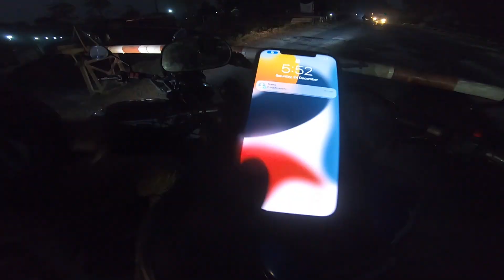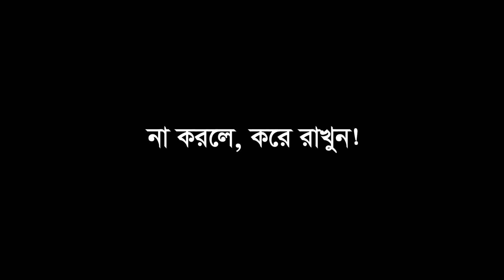Jessore Godkhali Flower Garden Dekte Giye Cole Gelam Benapole Border E | Pulsar NS Motovlog | ProBro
In this video i cover Jessore Godkhali Flower Garden and benapole border. Mainly I enjoy travelling with friends, riding bikes, making films. I upload videos about my life, travelling, riding bike, whatever I could catch on my camera that I can share.